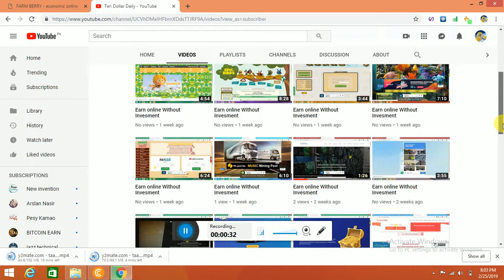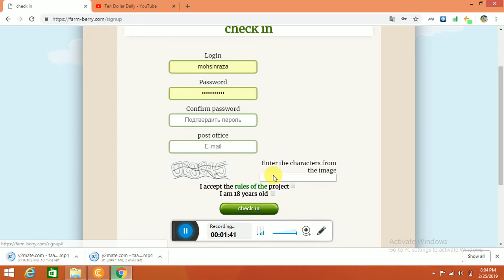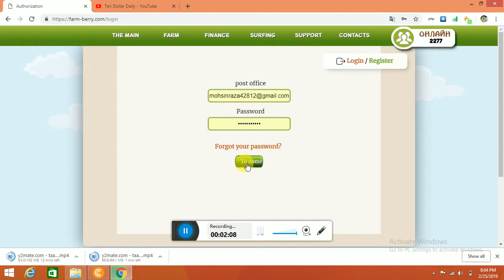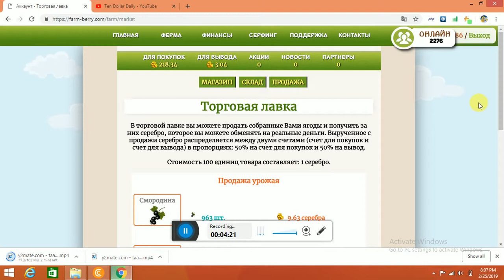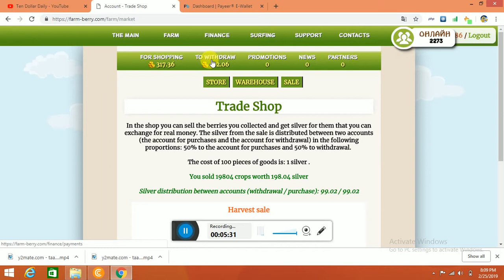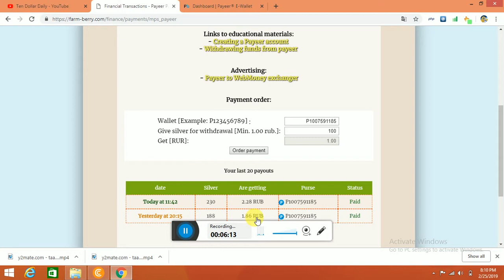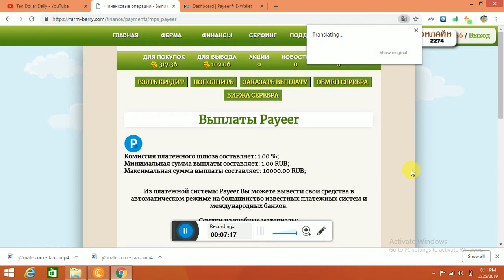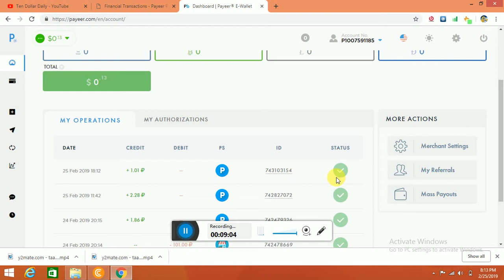Earn online Without Invesment